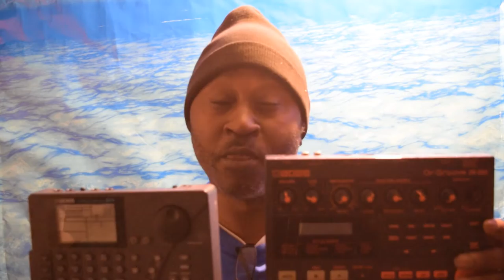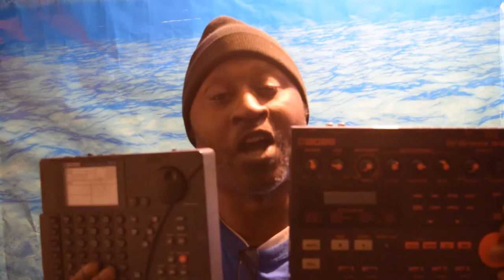Mixing Drum& Bass on 2 Machines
I have been working with this old equipment. Just trying to bring some new life to it. But I just remixed these grooves from this machine. But it also has the Akai XR-20 in the mix also. The Music is made with vintage Drum Machines that came out in the early 90,s and late 80,s. The Musical Gear is Alesisqs6synthesizer Rolandd-20#Roland303groovebox#AkaiXR20#BOSSDR202#Behringermixer#midi# Everything is in the Mix.